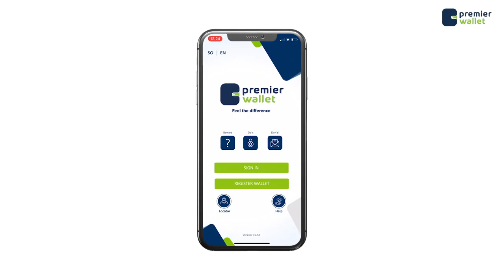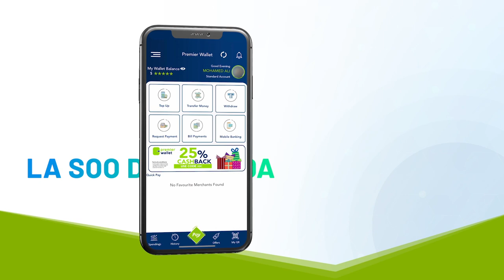Abdullahi Sheikh: Rag isku reer ah inta Shir jaraa'id qabtaan ayey maalin walbo hal nin caayan